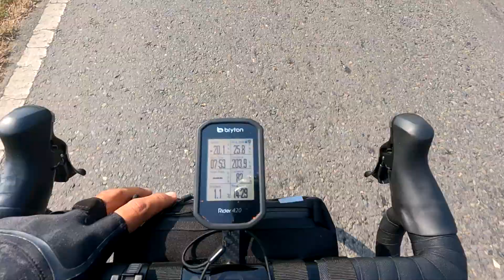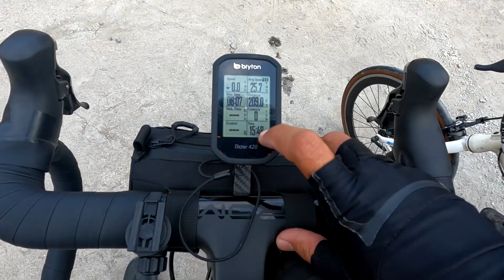Berangkat Subuh Pulang Subuh | Audax 400 km SOlo Ultra Cycling Challenge 2022 PART 2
Assalamualaikum, ini adalah video kelanjutan dari Audax 400 KM SUCC Part 1.
Matursuwun, Wassalamualaikum.